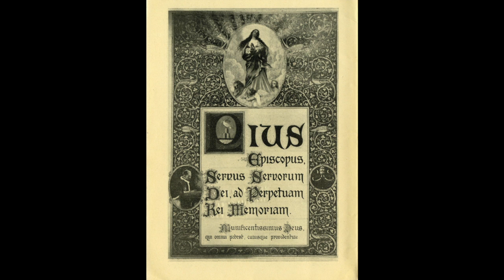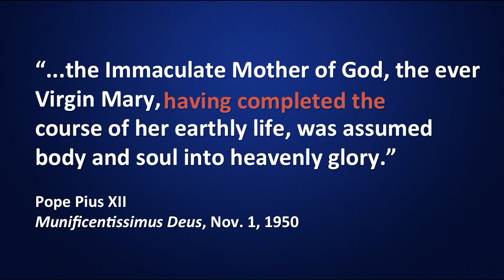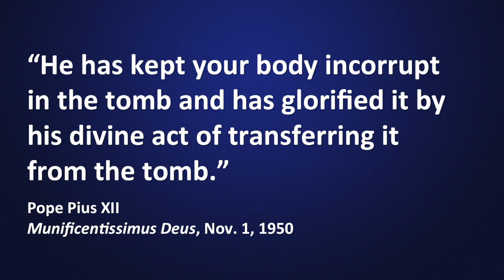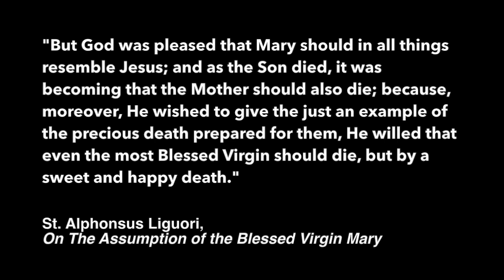Did the Blessed Mother Die?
Was Mary assumed directly into heaven or did she die first?  It's a matter of theological opinion, but the Church does favor one interpretation over others.

Pope St. John Paul II's "Mary and the Drama of Human Death"

Reactionary critiques and pseudo-schismatic opinions published at TaylorMarshall.com in recent years concerning church leadership, teaching, and practice do not reflect the views of St. Joseph Studios, St. Joseph School, nor the Diocese of Knoxville.